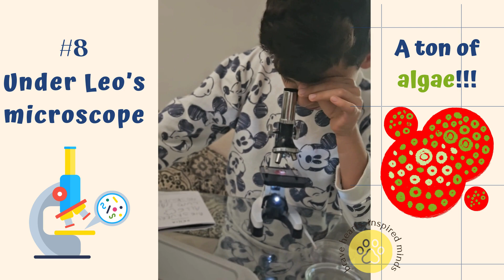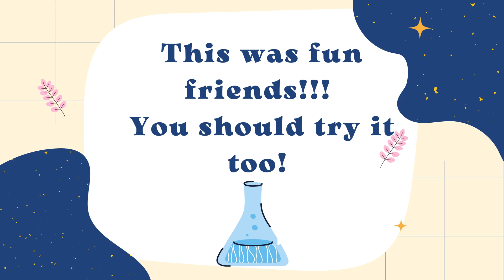Educational Videos for Kids. Science is Fun. #8 Under Leo's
This is a channel for Kids, created and developed by Leo & his mom.
It is a platform for educational content, intended to satisfy the curiosity of kids' bright minds around the world.
Every day we learn, share and create. Let's make a difference together.